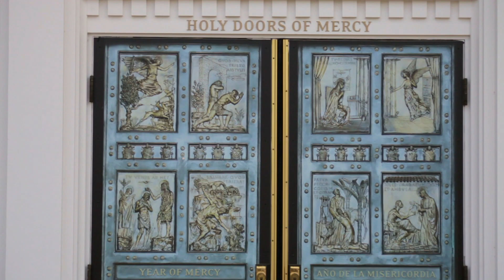Susy + Anthony Highlight